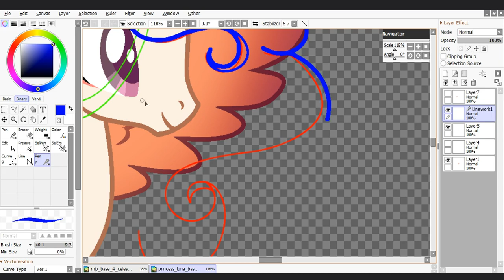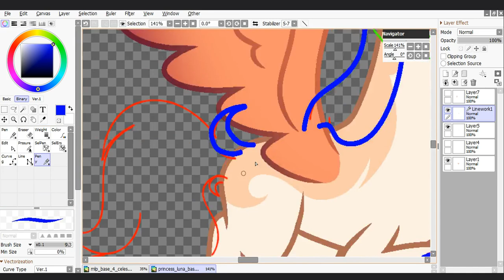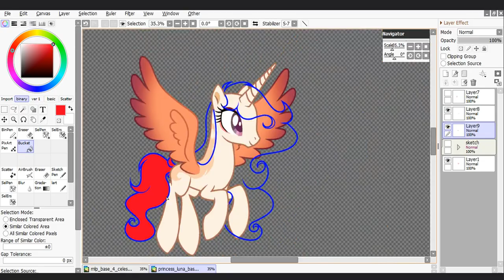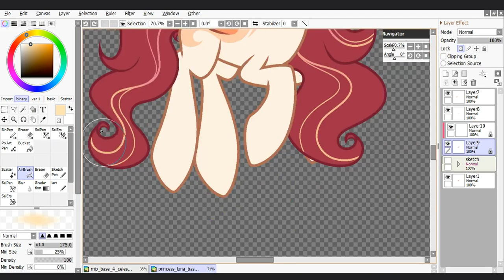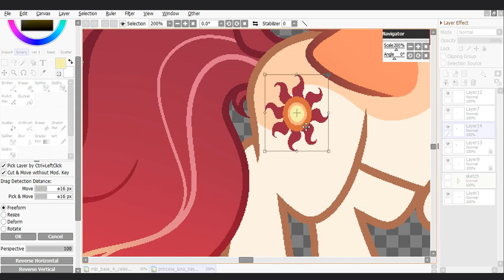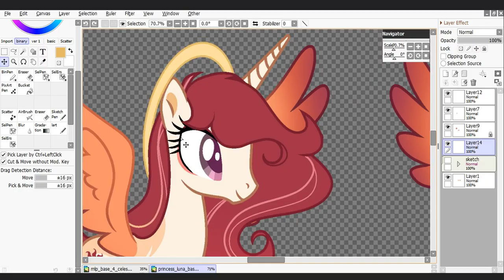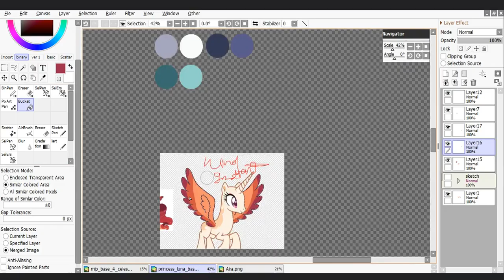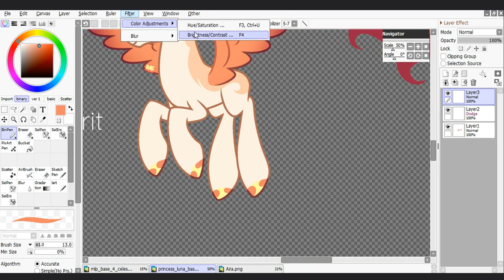Celestia Redesign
For @Savannah-London

Apps/ Tools Used:
Drawing; Paint Tool Sai 2
For Shooting/ Editing:
FlexClip & Online Video Editor (Free/ online)

Ryspirit.